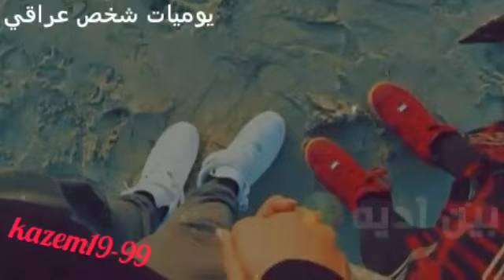اعشگك يا بعد بيتي حالات واتس اب للعشاگ روعه لاتنسه الوصف وياك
لاتنسو الاشتراك ولايك للفيديو ليصلكم كل ماهوه جديد

العنوان:علي جاسم اصير الك ام وابو 2018